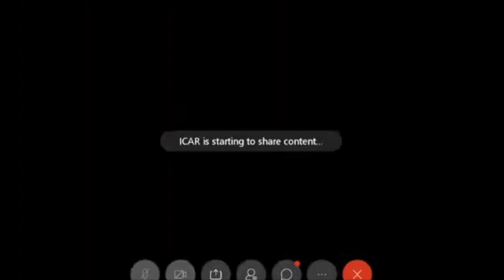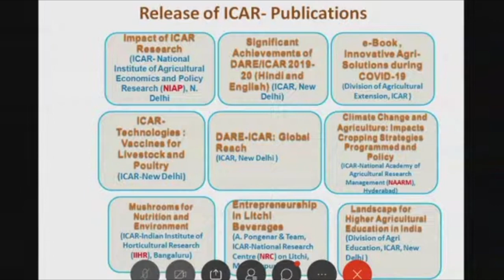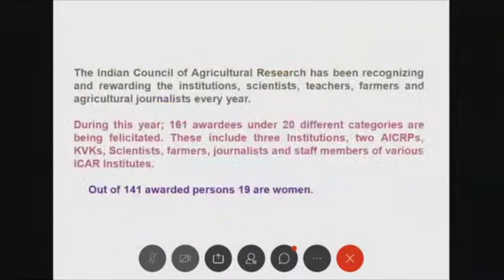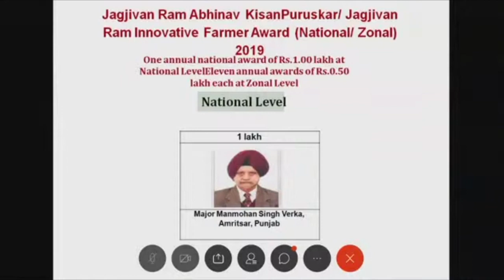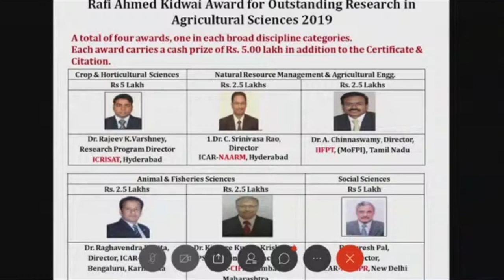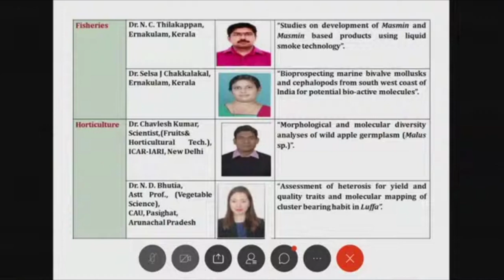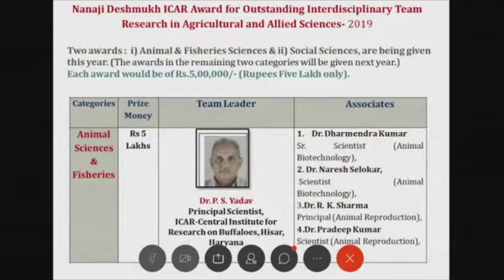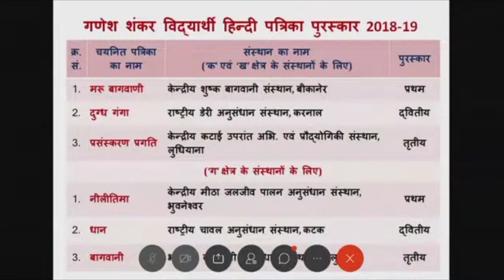92nd ICAR Foundation Day and Award Ceremony